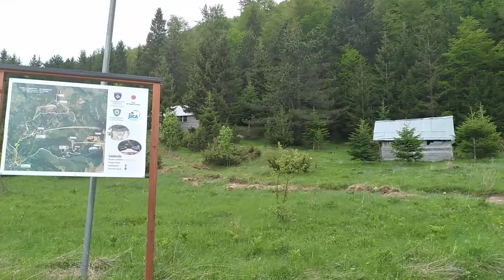Bjeshka Mushtishtit 2020